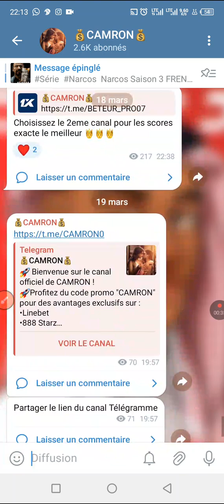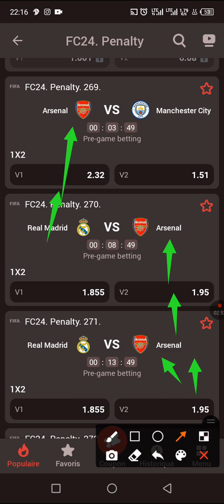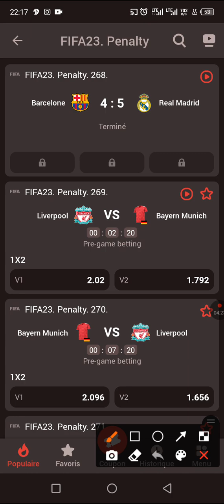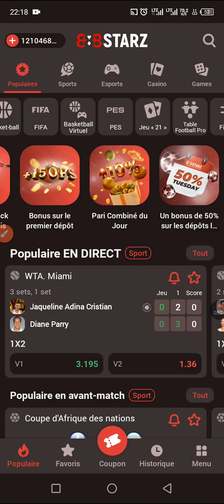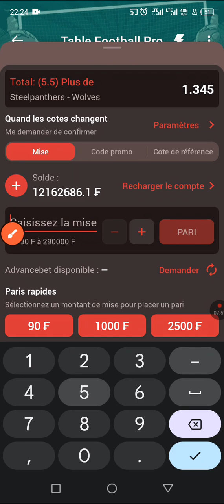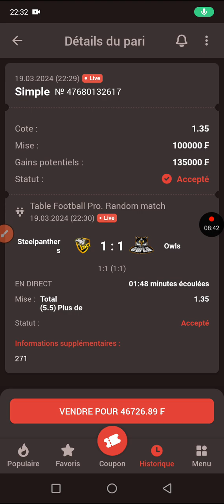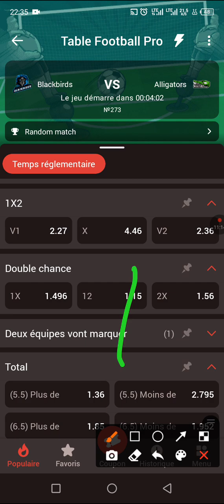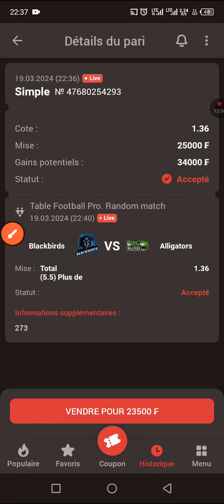Comment gagner de l'argent avec cette hack FIFA ?💰💰💸💸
Dans cette vidéo je vous montre comment en outre hacké le FIFA PÉNALTY et le tableau de foot pro encore appelé Babi footbal en quelques langue😻du coup créé vos comptes 888 starz, linebet ou encore paripesa avec le code promo CAMRON 🤞🏾